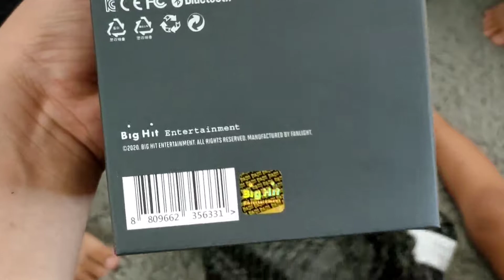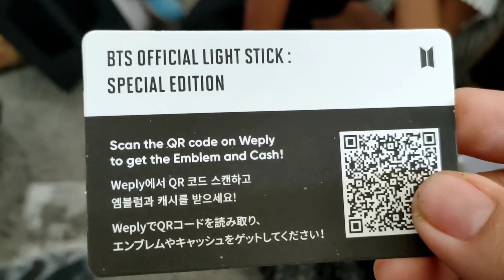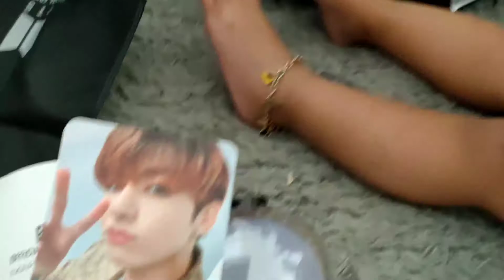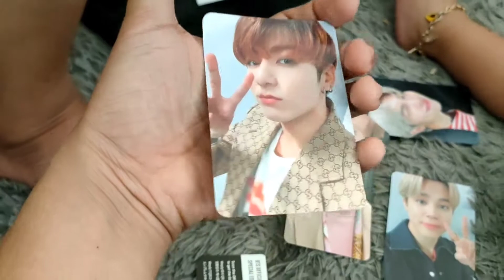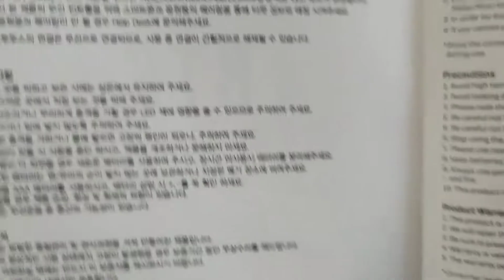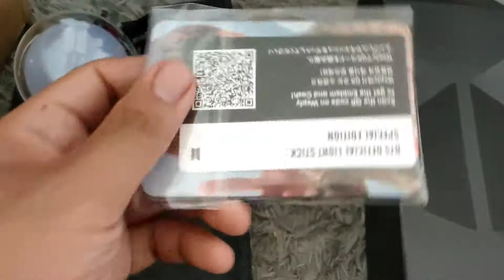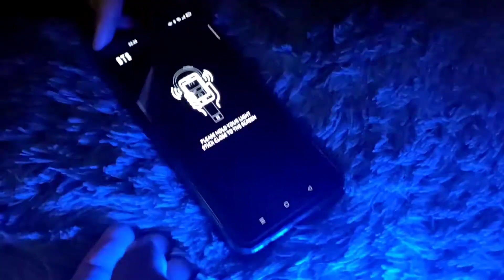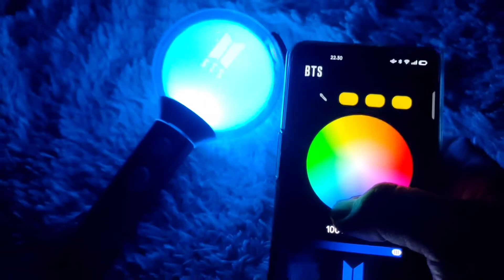Unboxing Light Stick BTS Map Of The Soul Special Edition Indonesia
Unboxing dadakan gaes kebetulan pas waktu paket adek datang lihat light Stick BTS 😂 jadilah 1 konten video semoga suka ya